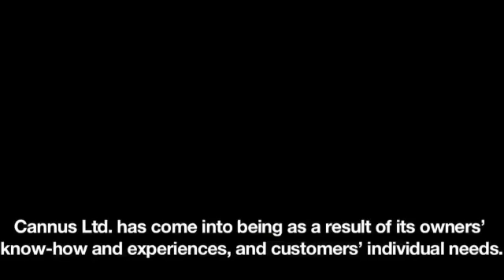Konsultointipalveluja Keski-Pohjanmaa Kannus Cannus Oy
Cannus Oy sijaintina: Keski-Pohjanmaa Kannus. Yrityksen päähakusanat ovat: konsultointipalveluja ja konsultointi. Verkkosivuillemme pääset yllä olevasta URL-osoitteesta.